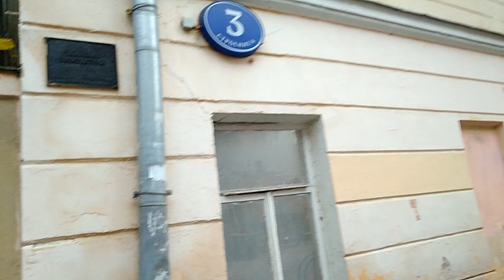Осень в Москве Чей- то особняк....